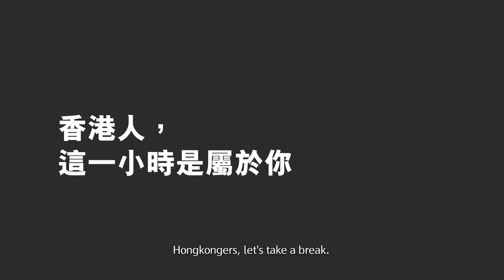Champion work! Social Innovation In Motion Competition 2019.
Year 4 students (Justin Leung, Ann Lee & Hannah Kan) won "Social Innovation in Motion" competition 2019  organised by The Community Chest of Hong Kong 香港公益金, in the sector of Fund Raising. They overthrown teams from other universities, won $50,000 prize and internship opportunities by their creative proposal 公益鐘早收工.